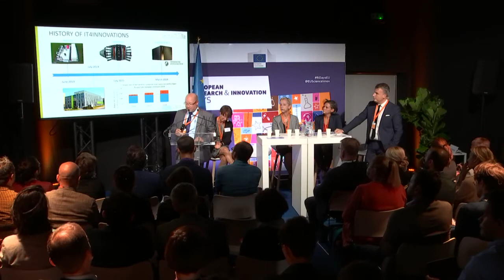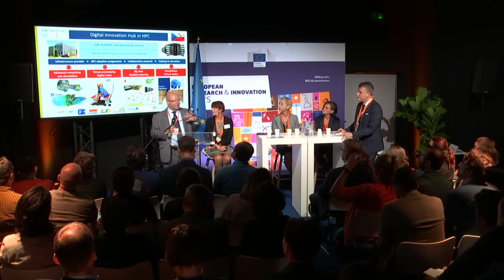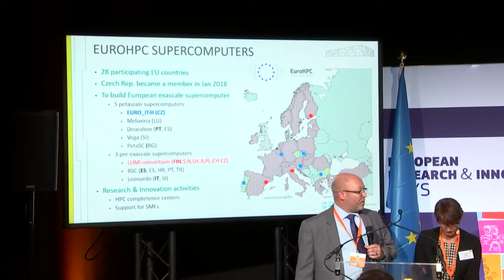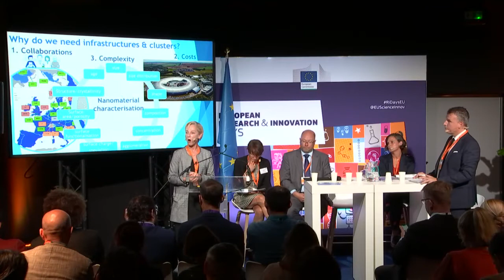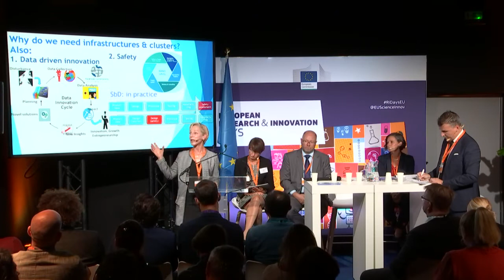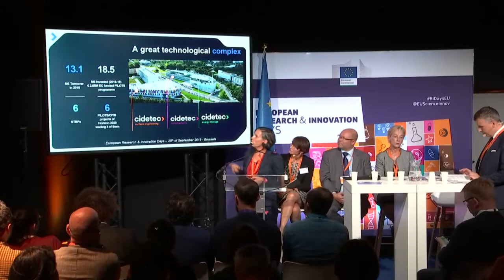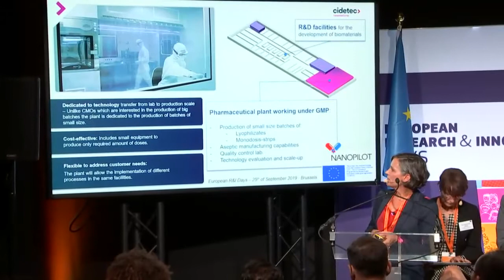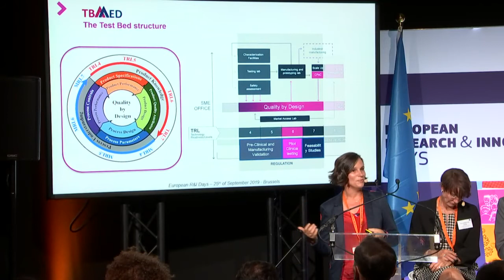Demonstrate. Validate. Upscale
Links to Horizon Europe pillar 1 and 3

The session explores how technology infrastructures are providing open testing environments, characterisation/modelling needs and regulatory assessments to accelerate innovations to market. What are the synergies across different programmes; national/regional policies and how can state aid focus public support for demonstrating, validation and upscaling facilities? How can they employ Safe-by-Design and OECD safety standards to increase consumer confidence in new technology-based products?